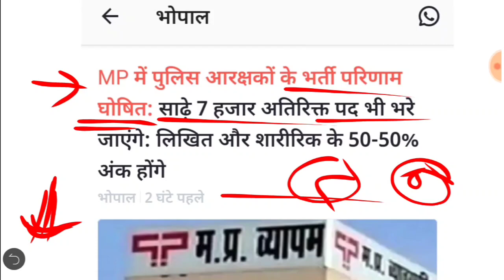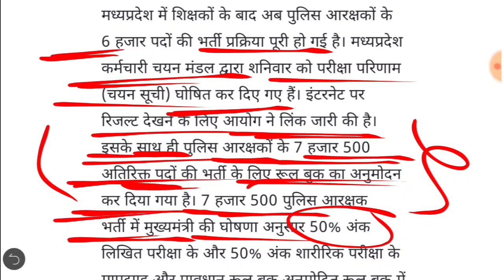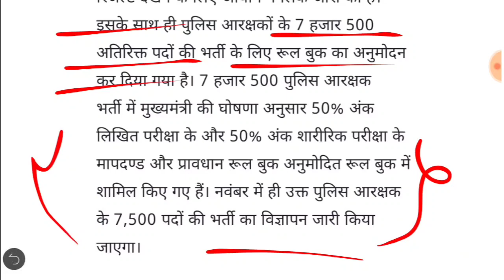MP POLICE VACANCY 2023 | MP POLICE BHARTI 2023 | MPPEB NEW BHARTI | NOTIFICATION | ROYAL STUDY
MP POLICE VACANCY 2022 | MP POLICE BHARTI 2022 | MPPEB POLICE BHARTI | NOTIFICATION | ROYAL STUDY | ELIGIBILITY | QUALIFICATION | SYLLABUS | STRATEGY | MP NEW POLICE BHARTI 2023 | MP POLICE NEW BHARTI 2023 | NEW SYLLABUS | EXAM DATE | NOTIFICATION | 85+ STRATEGY | EXAM DATE | NUMBER OF POST | FREE STUDY MATERIAL |

💥 TEST SERIES  💥
MP GK  Test Series  - Coming soon
MP PATWARI Test Series   - Coming soon

💥 💥  IMPORTANT BOOKS FOR MP PATWARI 2023 💥 💥

● MP POLICE NEW VACANCY 2022-23
● MP POLICE BHARTI 2022-23
● MPESB POLICE BEST BOOKS
● MP POLICE IMP BOOKS 2022-23
● MP POLICE MP GK BOOKS
● MP POLICE SCIENCE BOOKS
● MP SI STRATEGY 2023
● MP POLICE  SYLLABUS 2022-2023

ROYAL STUDY